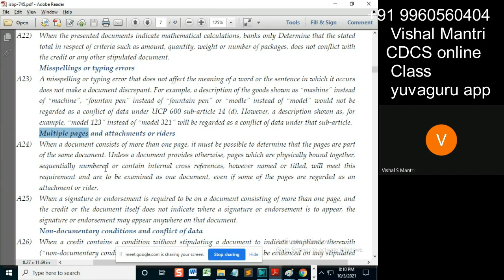CDCS class ISBP 02102021 watermark#shorts89